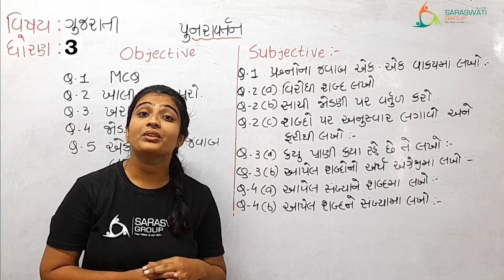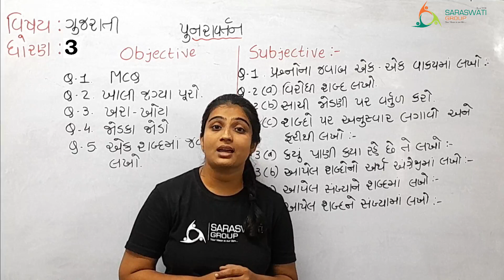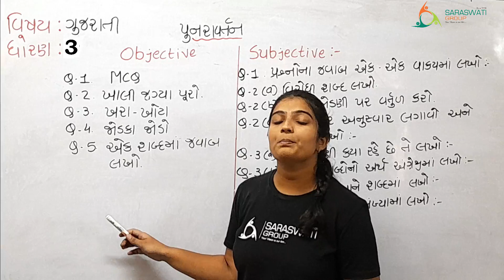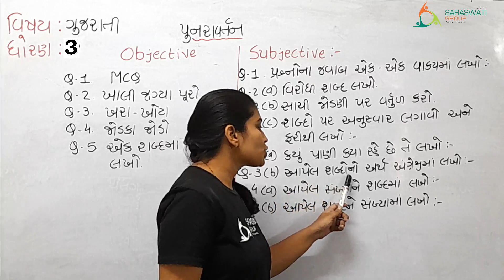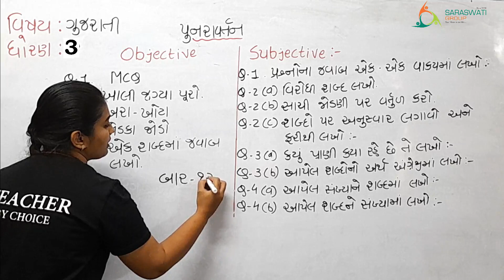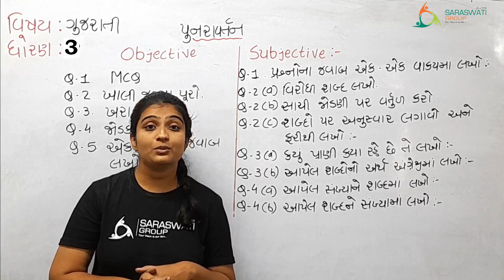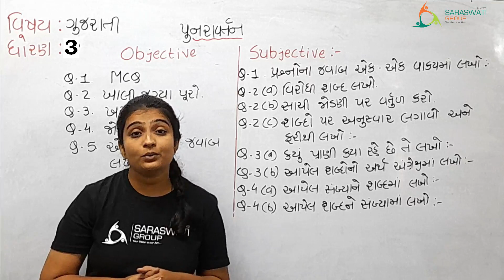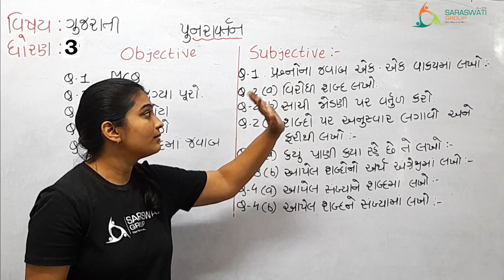GUJARATI GRADE 3 REVISION DATE 13 08 2021